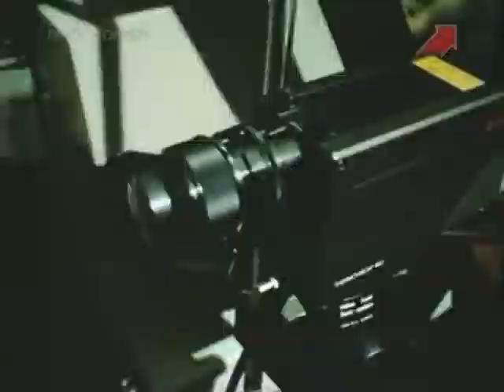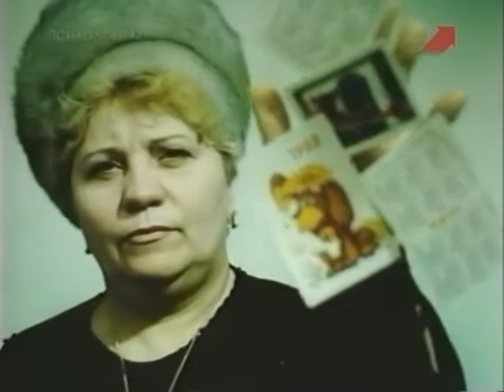Ясновидение. После удара током Юлия Воробьёва начала видеть внутренние органы человека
Отрывок из научно-популярного фильма киностудии "Киевнаучфильм" о женщине с "рентгеновским зрением". В результате электротравмы Юлия Воробьёва получила возможность видеть внутренние органы человека. "Колдуны XX века" (Киевнаучфильм, 1989).

BTC bc1qw4jxftk3ff8y4z577yh07m950x686cq8meyru6
ETH 0xcc721D5e3B16A7BAd5b29B320e01d1f88C49b3B4

Персоны
Юлия Воробьёва